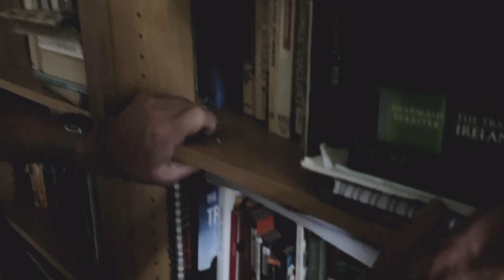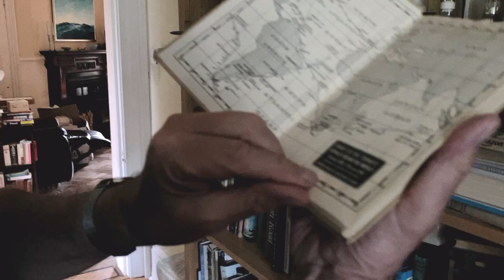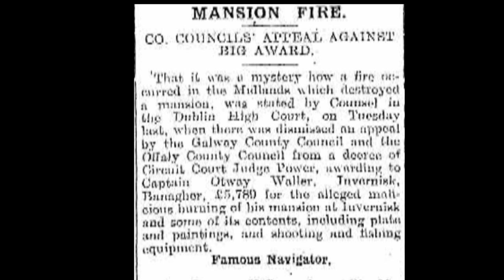The Story of a Lockdown Garden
Today ICC Digital is delighted to present the Digital Premiere of a beautiful new short film “Story Of A Lockdown Garden”, directed by Dublin’s acclaimed film director Sé Merry Doyle.  It tells the story of a retired couple  John Waller and his wife Jannie and how their love for their garden in Richmond helps them get through lockdown.

John, the son of an Irishman who sailed with the writer and Irish nationalist Erskine Childers and founded ‘The Maltings’ in Banagher on the River Shannon, declares his love for his Irish roots and delights in the smell and colour of the Irish fuchsia’s, which he brough back all the way from a trip to Connemara! Growing alongside them are plants from many of the couple’s trips around the world, the roses, azalea’s, the jasmine, along with Jannie’s soft fruits, the magnificent logs and trees, the towering Japanese Ashe and the Wisteria which has adorned their house for more than a century.  What emerges is a visually rich feast which stimulates all  the senses.

But this is not just a film about a garden, it’s a film about a retired couples love for each other, their strength and resilience and their love for their garden which is a beautiful metaphor for the celebration of their lives.